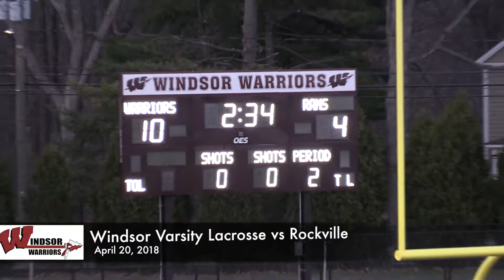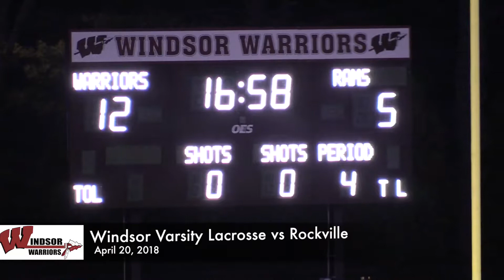2018 Windsor High School Girls Varsity Lacrosse vs Rockville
Windsor High School girls lacrosse vs Rockville